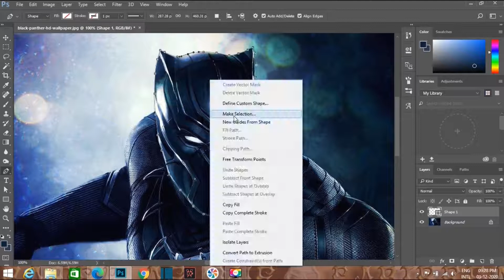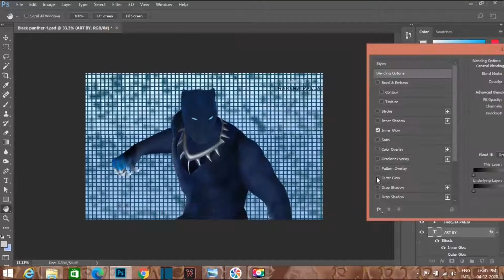Black Panther Digital Painting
This is the, Digital Painting of the Chadwick Boseman , from the Movie, BLACK PANTHER. I dedicated this Painting to Late Chadwick Boseman.